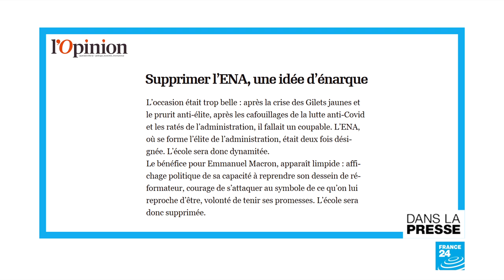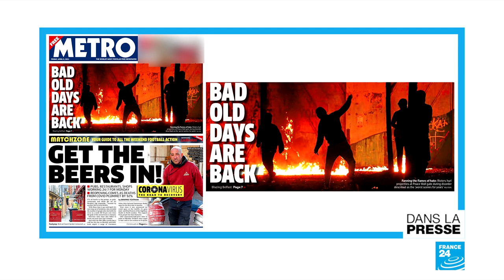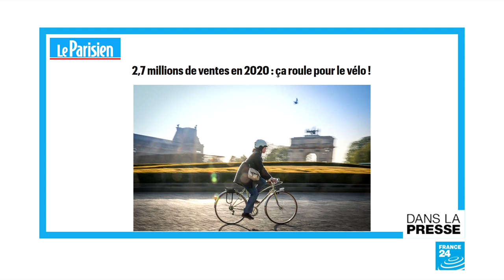Suppression de l'École nationale d'administration : "L'ENA est morte, vive l'ENA"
La réforme de la prestigieuse ENA, qui a formé notamment des générations d'hommes politiques, a été annoncée par Emmanuel Macron. Les journaux français en font leur Une ce vendredi 9 avril. Également au menu de cette revue de presse : les émeutes en Irlande du Nord, du jamais vu depuis plus de 20 ans, et le biclou qui a le vent en poupe.